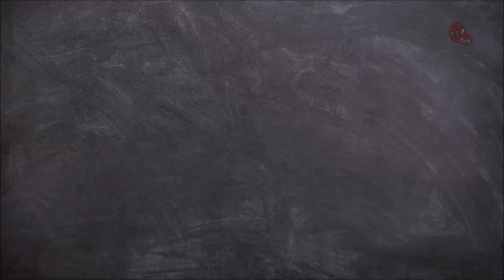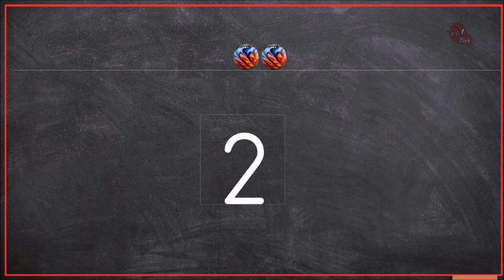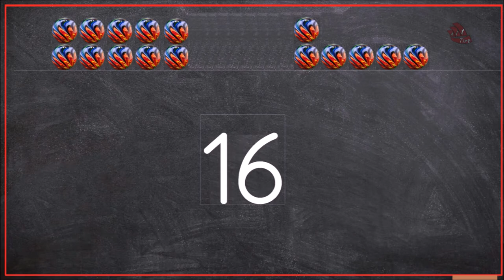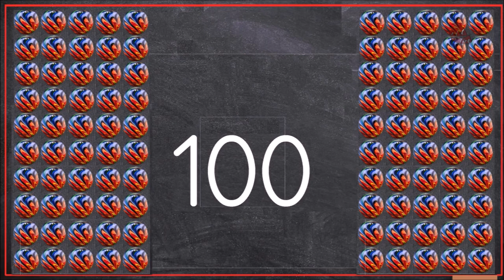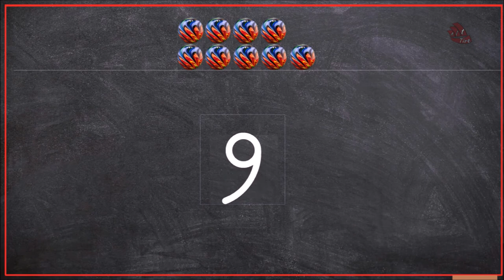1'er 1'er Ritmik Sayma 100'ye Kadar Sayma (10 dakikada Tekrarlı)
Dik temel rakamlar kullanılarak oluşturulmuş. 10 dakika boyunca 1'den başlayıp 100'e kadar tekrarlı sayma. Okulda teneffüslerde de etkili olarak çocukların ilgisini çekiyor . Derste de birlikte sayıyoruz.